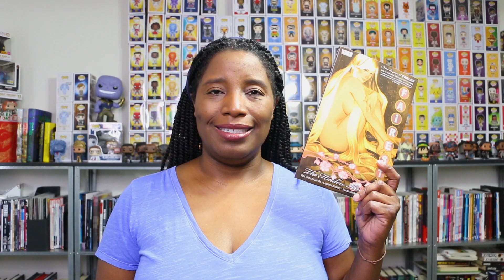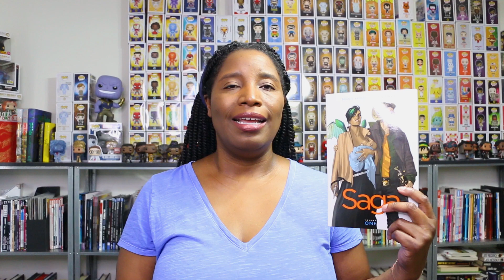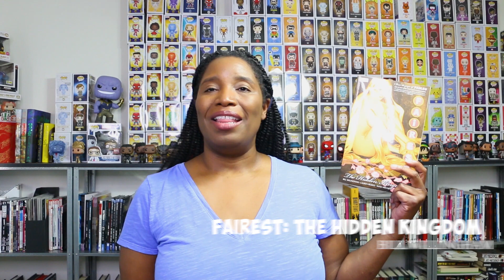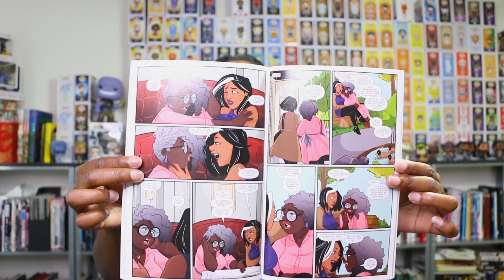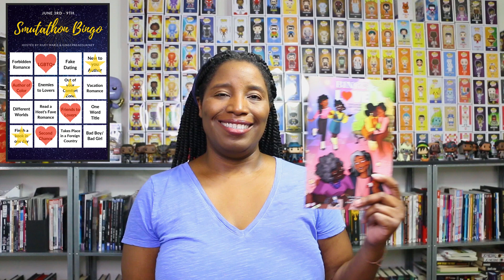Smutathon Round 3 Comic Recomendations | Comic Corner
Smuthathon Round 3 is here.  In this episode I have a few comics suggestions to add a little funny to your smutty.  (Brown paper bag sold separately)

TV14 - Some of the content may not be suitable for children.